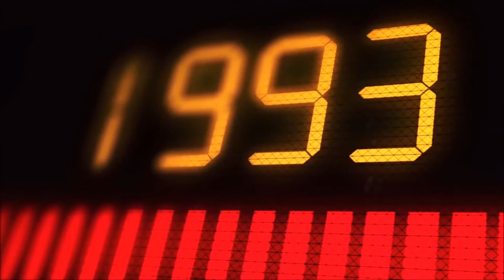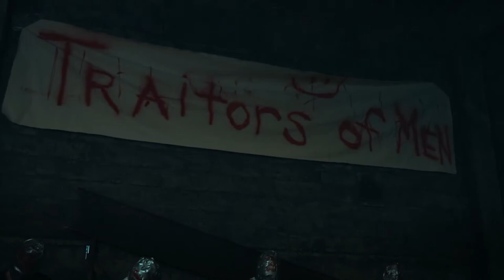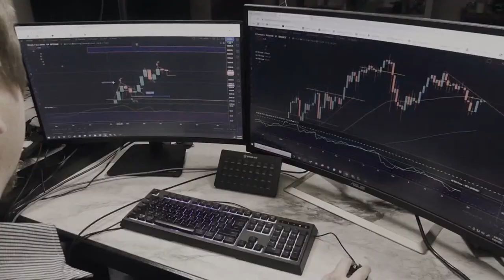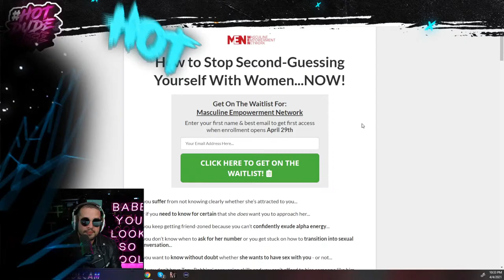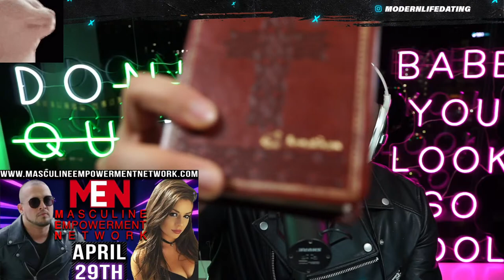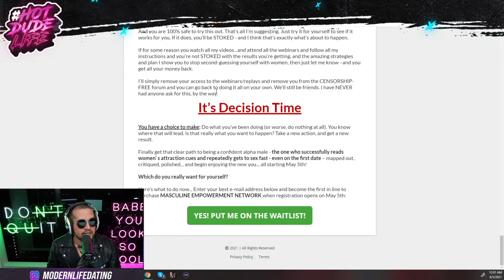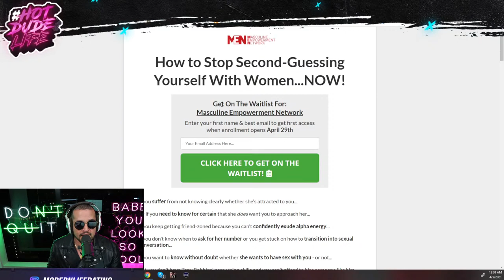Interview With A Man Episode 403 - Red Pill Sunday Sermon: Foolish People And Foolish Ways